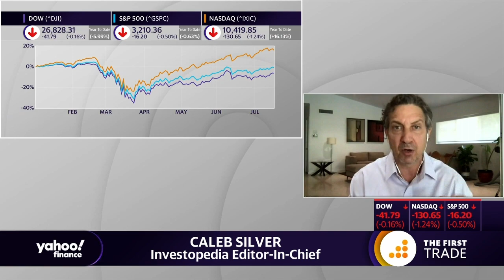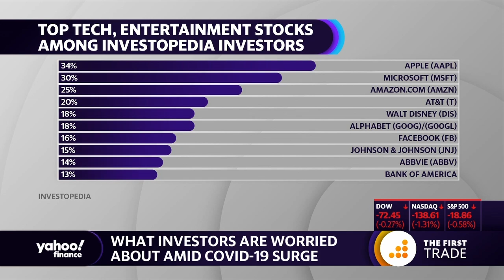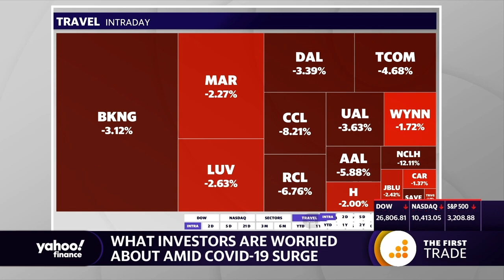Coronavirus pandemic causes high anxiety for investors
Caleb Silver Investopedia Editor-In-Chief discusses investor anxiety and fears amid stock market and economic uncertainty due to COVID-19.